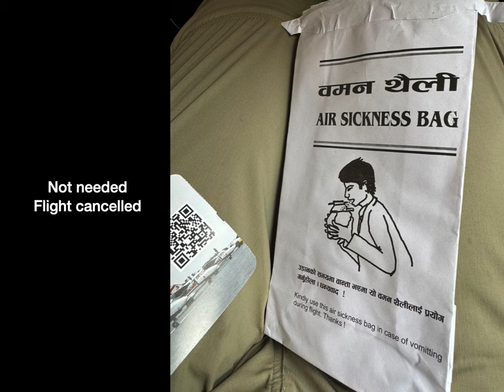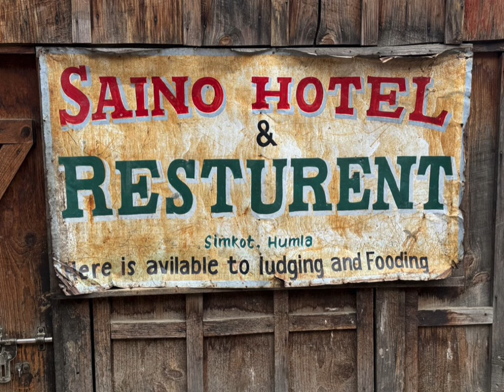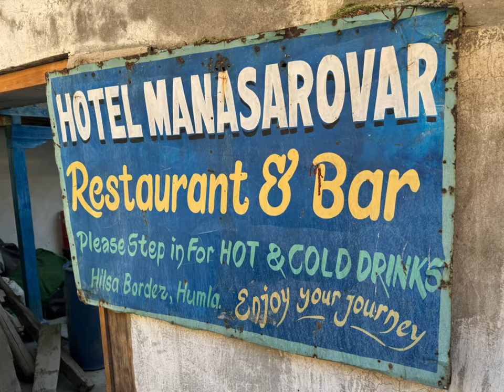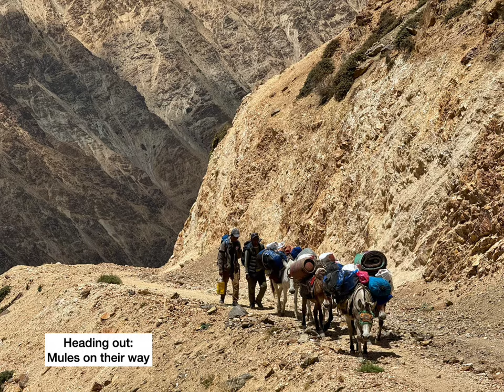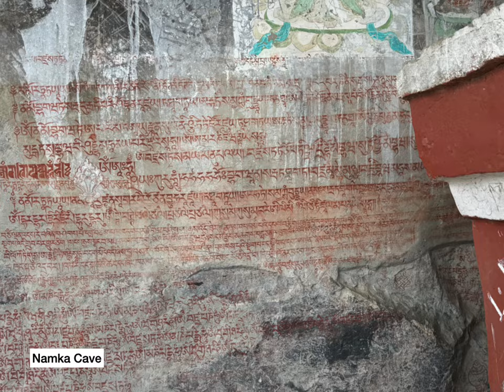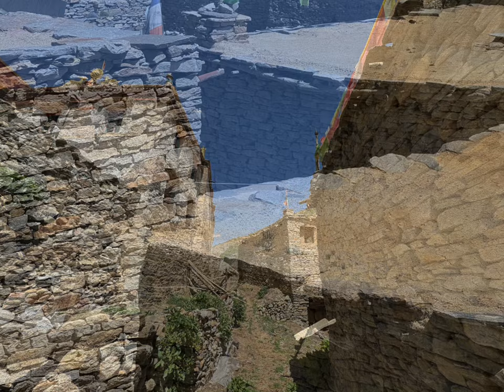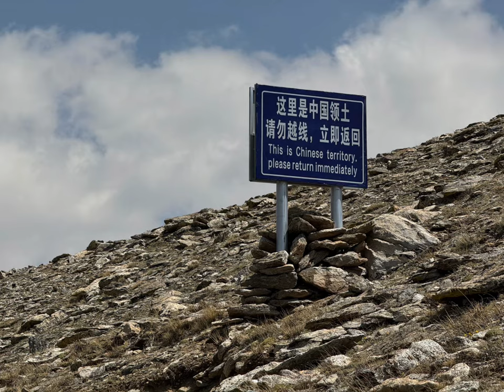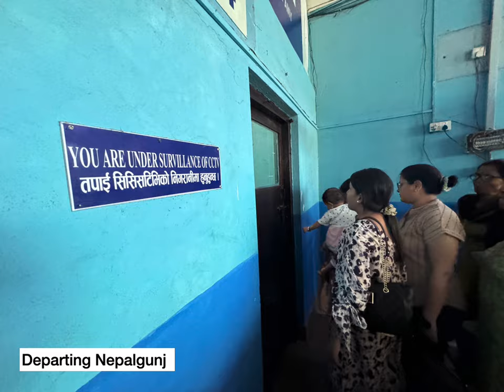Trekking the wilds of NW Nepal: Simikot, Limi Valley, Kailash Viewpoint (without, sadly, the view!)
June '24.  Trip organized by Raj Dhamala of Himalayan Trekkers, Kathmandu.  Superbly led by Geli Sherpa.
Kathmandu-Simikot by air.  Jeep to Hilsa on China/Tibet border.  Trek into and up Limi Valley to Traktse.  N to border for Kailash viewpoint (disappointment: too hazy!). And S to Simikot over the Nyalu and Sechi La passes.